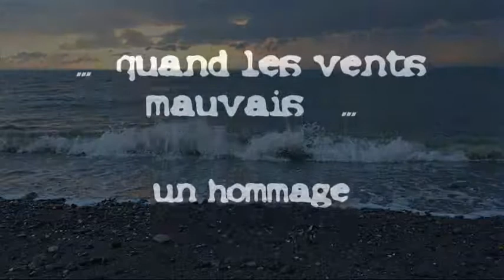Quand les vents mauvais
une chanson à l'ancienne en hommage à Gilles Vigneault